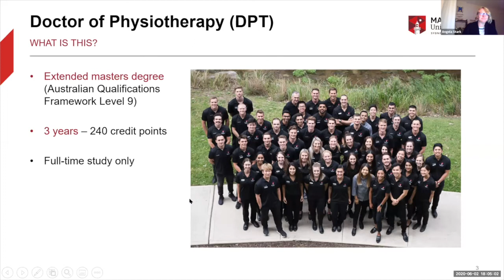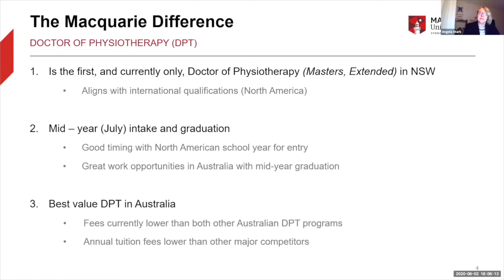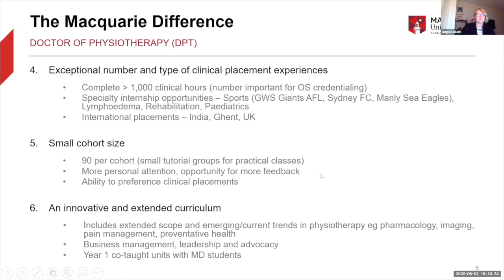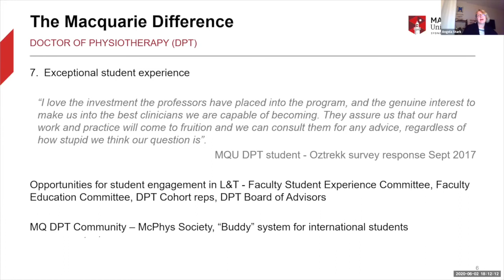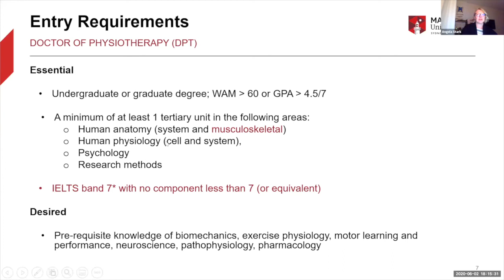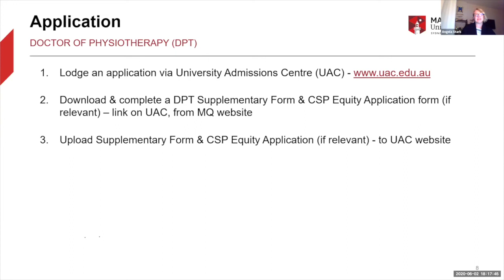Macquarie University - Doctor of Physiotherapy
Join us to learn more about the only three-year, professional-entry postgraduate physiotherapy degree in NSW that offers you a unique learning experience. Combining coursework with more than 1,000 hours of supervised clinical practice, you'll develop the skills to work with individuals across their lifespan to optimise their physical function and maximise their quality of life!

Presenter: Dept of Physiotherapy, Angela Stark